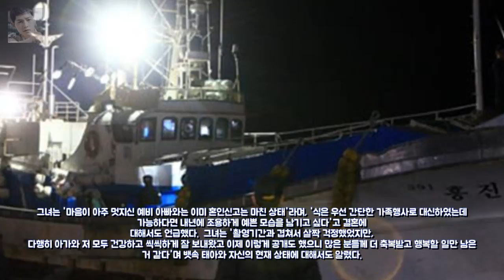[K스타] 보그맘이 진짜 엄마 됐어요...박한별 결혼·임신 겹 엔터테인먼트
뮤뱅 워너원 방송출연 없이 1위 3관왕..올킬 행진[종합]  댓글 [ 엔터테인먼트: